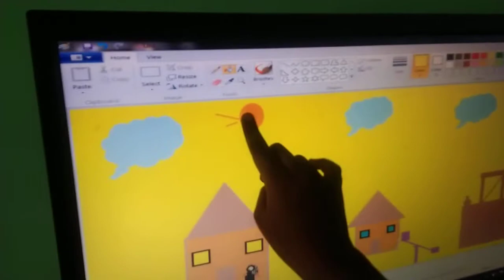My Cute Baby Funny Drawing 🤣🤣#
||My little angel Computer drawing skills||